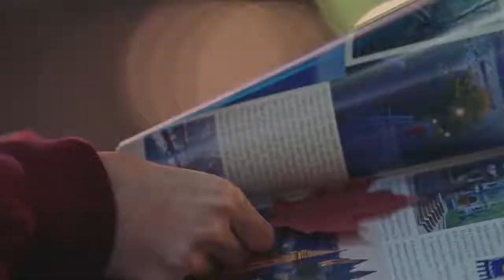Exo Oasis FMV Mixed with Goblin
I feel really connected to this song and drama that's where i got inspiration to mix them